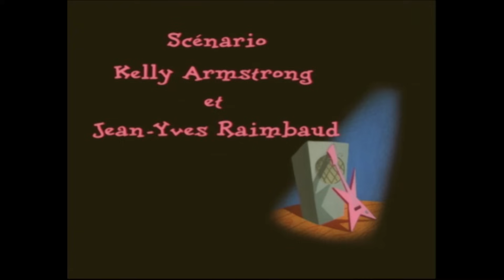Les Zinzins de l’espace 👽 LES ZINZINS FÊTENT NOËL - Episodes Inédits en HD